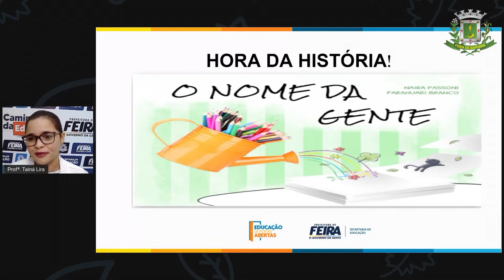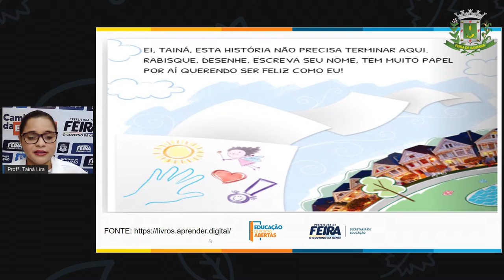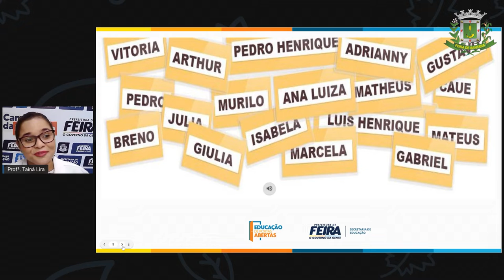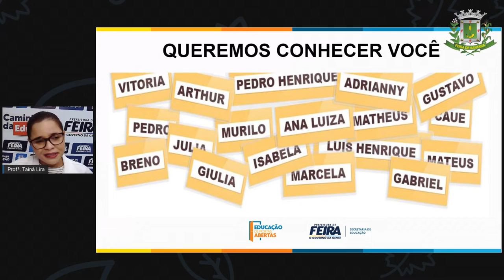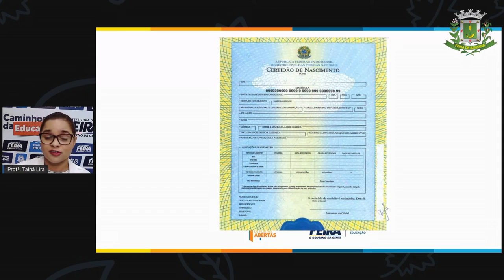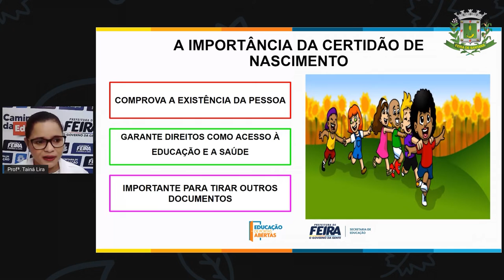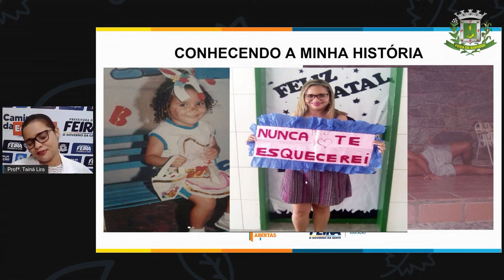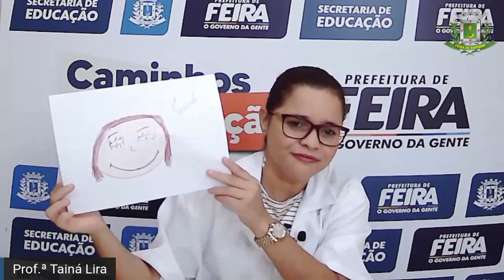2ºANO AULA 01 ACOLHIMENTO Quem sou eu TAINA